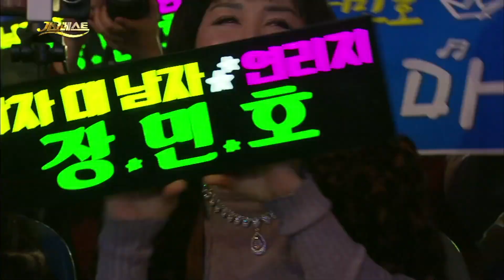보기만해도 흐믓한 트로트잘하는 3인방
임영웅-뭣이중헌디+계단말고엘리베이터+고향역(나훈아)+부초같은인생(김용임)
영탁-니가왜거기서나와+누나가딱이야
장민호-남자는말합니다+7번국도+드라마+연리지

노래모음 팬카페 어느60대노부부이야기 바램 보라빛엽서 이제나만믿어요 신곡 소속사 상사화 프로필 일편단심민들레야 배신자 막걸리한잔 찐이야 추억으로가는당신 막걸리 광고 고향 소속사 갤러리 사내 트롯맨 내이름아시죠 읽씹안읽씹 금잔디 소속사 역쩐인생